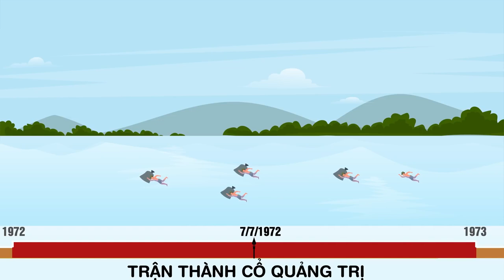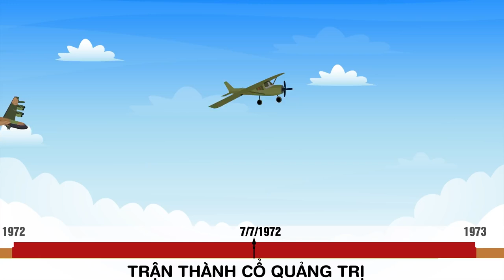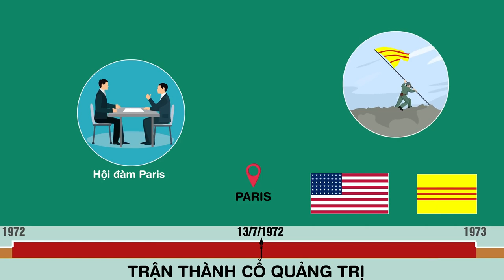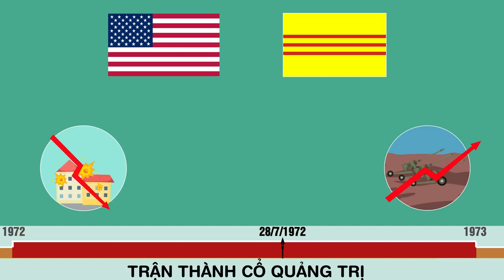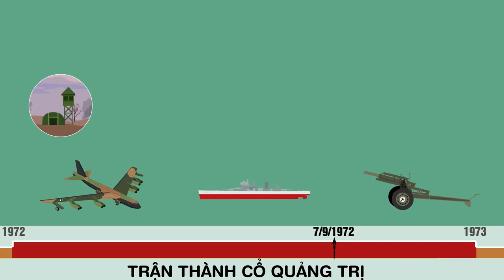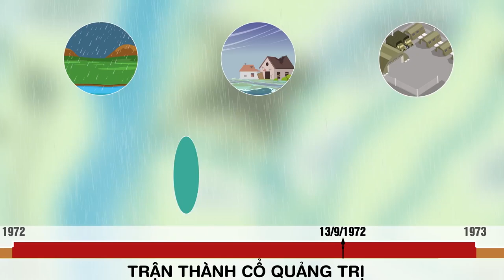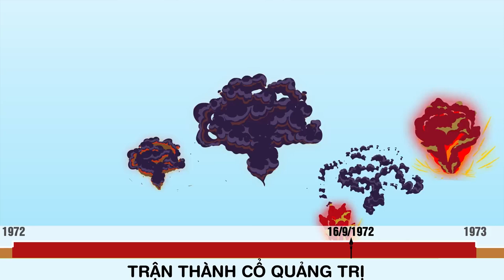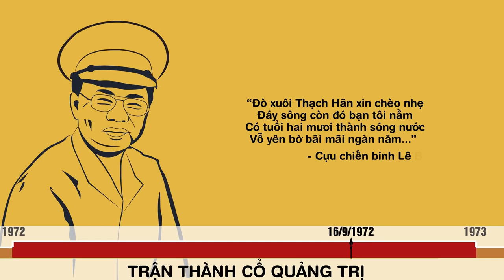Trận Thành Cổ Quảng Trị - Tóm tắt lịch sử Việt Nam